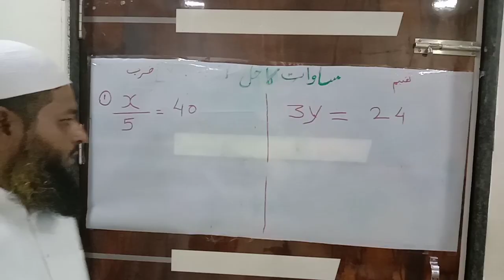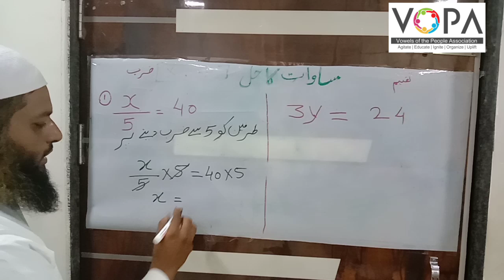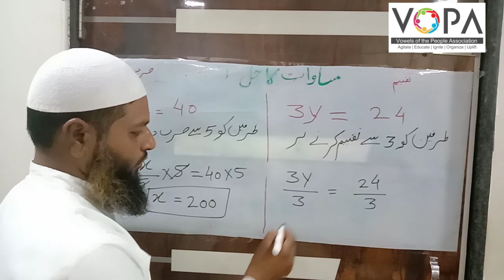6th| Maths | Chap No.10 | ضرب و تقسیم | Vschool